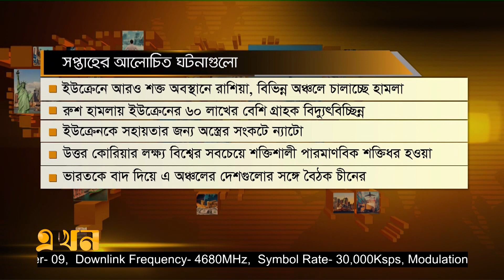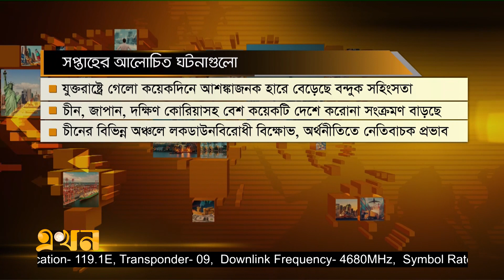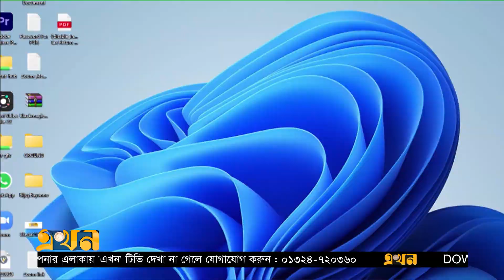এ সপ্তাহে বিশ্বের আলোচিত ঘটনাগুলো | এখন বিশ্ব | Ekhon Bisshow | Ekhon TV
Our Office Address:
EKHON TV
City Park Lane
19 Hatkhola Road, Wari
Dhaka-1203
Bangladesh